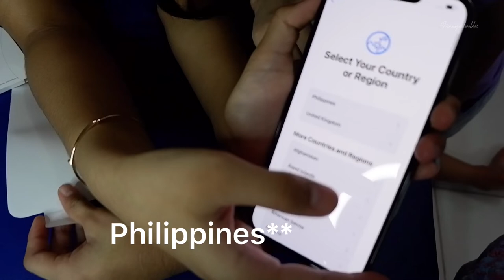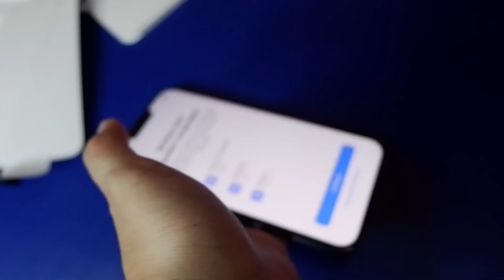✨Unboxing IPHONE 13 PRO MAX✨|Freyabelle|(PLEASE READ DESC.).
Good day everyone!It takes me 2 hours for me to edit this video😑 and makes my hands get tired.For that, subscribe now, pleeeaaassseeee...I edited the music most..well y’know.. we just unboxed it JUST TODAY...I think the descriptions is enough, watch ‘til the end without skipping..thank you for your kind consideration:)))bye bye.